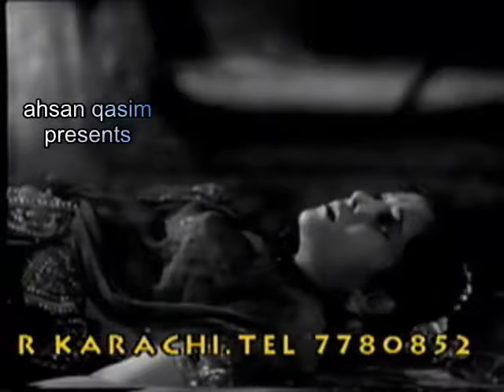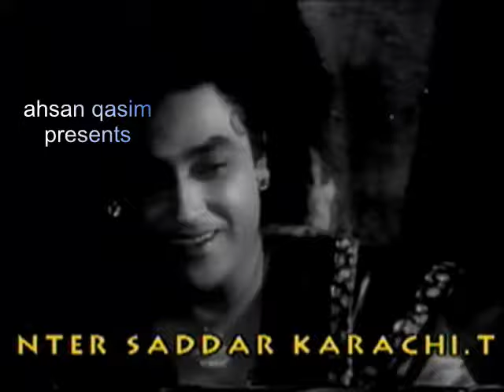JALPARI [ 1952 ] DUNIYA BANANE WALE NE [ VERY RARE DUETS MOHD,RAFI SAHAB ]